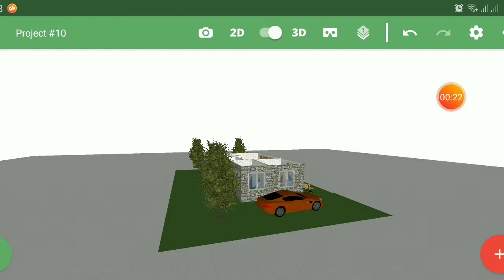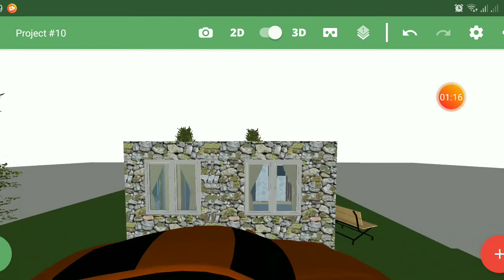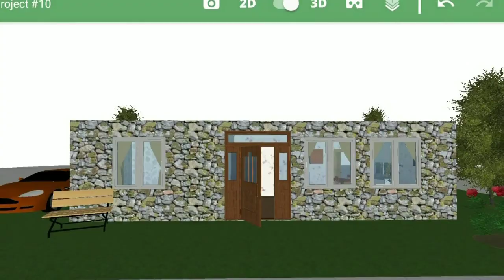SMALL SPACE (50sqm) - 2 Bedrooms